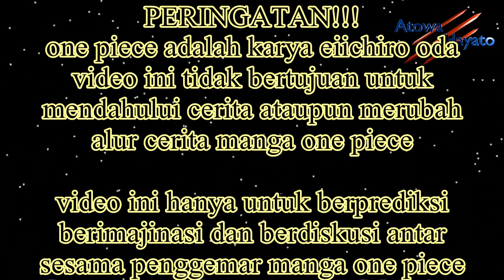RENCANA Besar HYOGORO SANG BUNGA dan BIGMOM Sudah SAMPAI di UDON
One piece chapter 940 memberikan beberapa informasi menarik dari dau tempat berbeda yaitu dari kota ebisu dan juga dari penjara tambang udon

Tonoyasu menjadi orang yang sangat terkenal di kota ebisu sepertinya dia juga bukan orang sembarangan karena sudah mengenal kanjuro dan shinobu

Lalu dilain sisi pasukan aliansi yang ada dipenjara udon akhirnya bisa melakukan perbincangan rahasia saat malam hari

Tampaknya akan ada gerakan besar yang akan mereka lakukan esok hari, itu adalah beberapa hal menarik yang akan kita bahas dalam video ini,.

Oke,. Siapkan imajinasi kalian, dan ayo kita mulai pembahasannya,.